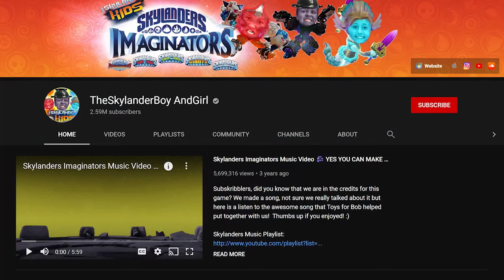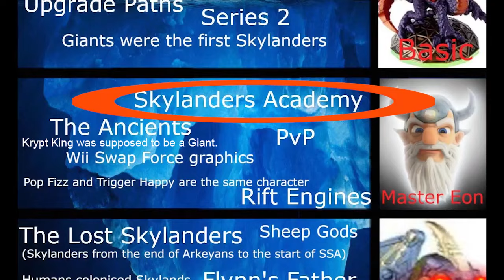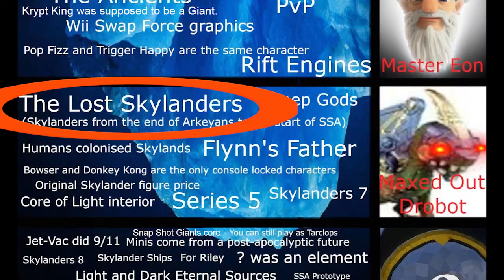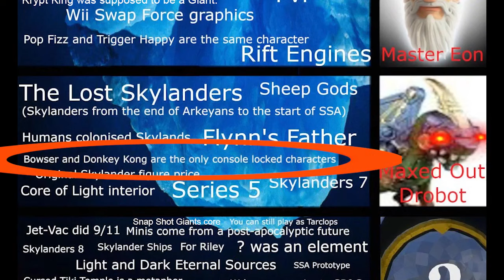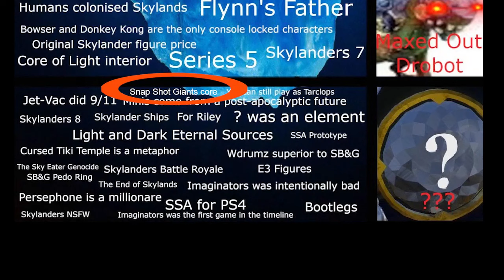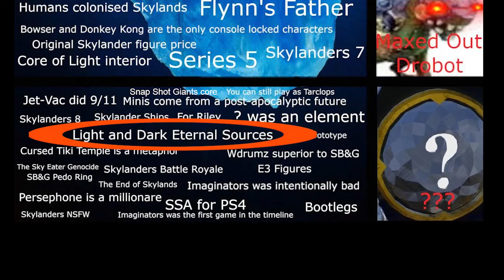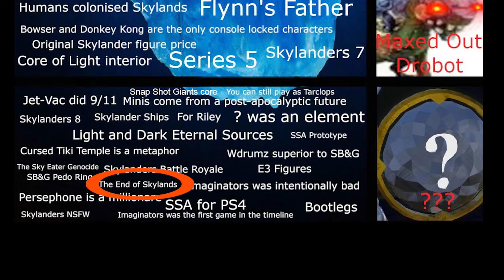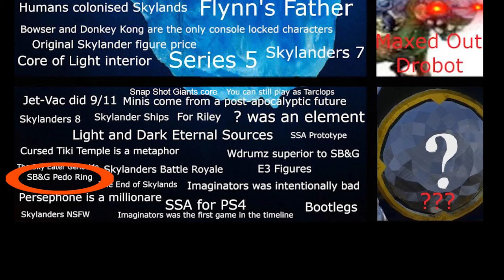Explaining The Skylanders Iceberg | Ft Krypt Krusher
This right we are breaking down the Skylanders Iceberg.